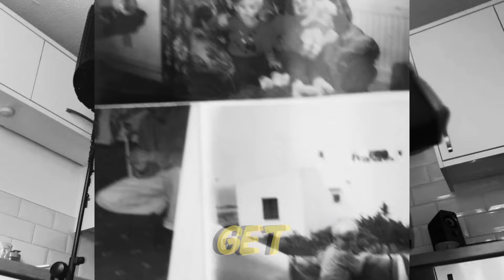Closey Close - I’m Really Nothing (Net Video) - The Close (prod. Kaiso x Fr@nk)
Intro on the video says it all. I appreciate the love!! Close (prod. Kaiso x Fr@nk)